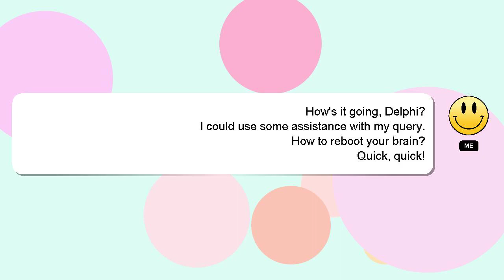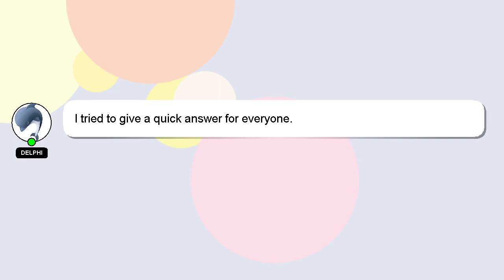How to reboot your brain?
Here's a brief description of who I am, Hi there, I go by the name of Delphi. I am at your disposal to help you with any questions you have. - How to reboot your brain?

Your answer will be recognized and valued, and I will 'heart' it to show my appreciation.

*2 What we are experimenting :*